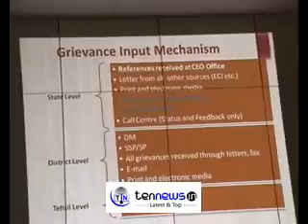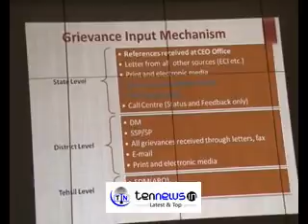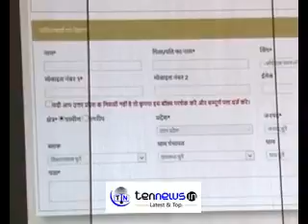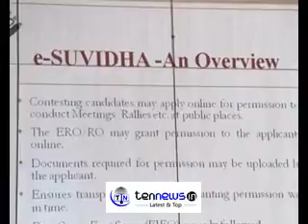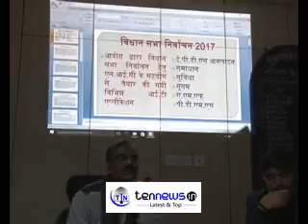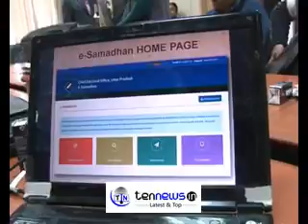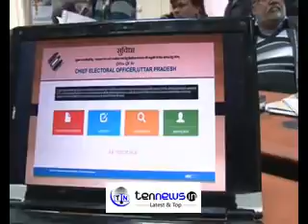DM N P SINGH BRIEFING ON ONLINE REGISTRATION OF VOTERS , CHECKING OF OTHER DETAILS